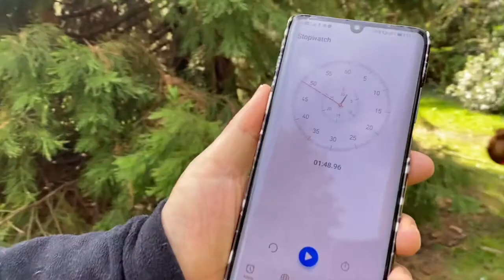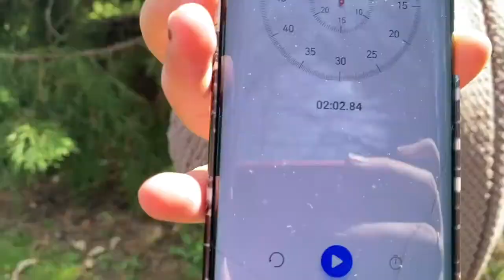Funday Sunday Kidz Episode 38! Mary finds the empty tomb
Welcome back to this weeks Funday Sunday Kidz! Get your running shoes ready for lots of fun today & learn all about what happened after Jesus rose again!